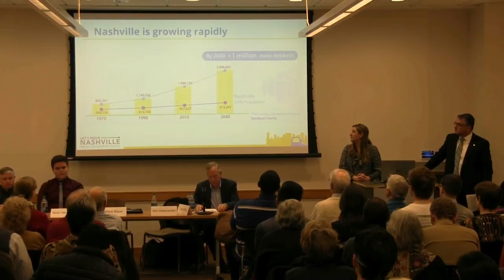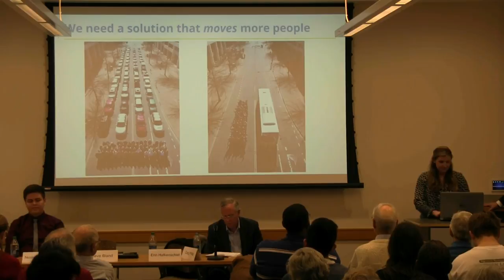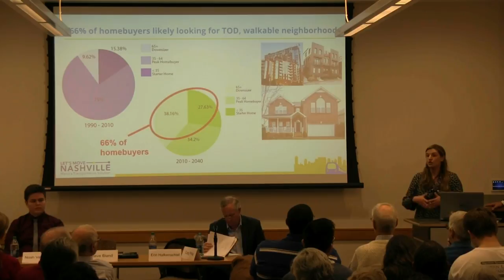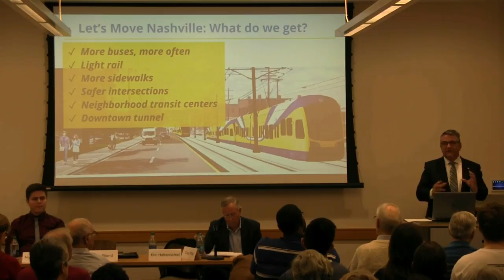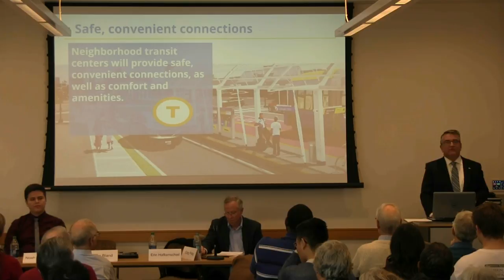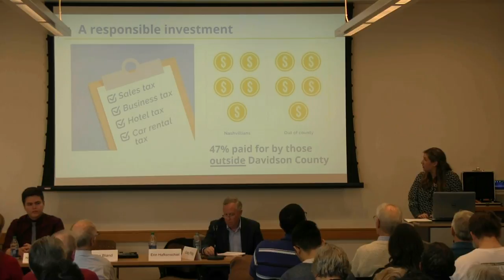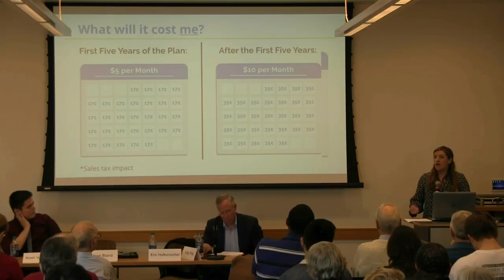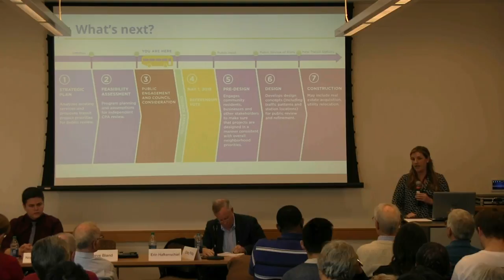What is Nashville's Transit Plan?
Watch video of What is Nashville's Transit Plan, which took place on January 30. Part one of a three-part transit series. Audience members learned about what the Nashville transit plan entails and got a better understanding of what is proposed. Our panelists included: Craig Philip, Research Professor, Vanderbilt University Department of Civil and Environmental Engineering; Director, VECTOR; Erin Hafkenschiel, Director, Mayor's Office of Transportation and Sustainability; Steve Bland, CEO, Nashville MTA; Noah Van Mierlo, third-year Vanderbilt University undergraduate student; Steve Gild, Senior Safety Officer, Vanderbilt Office of Sustainability & Environmental Management and Walter Searcy, Transit for Nashville. Program presented by: Office of Community, Neighborhood, & Government Relations and Vanderbilt Center for Transportation and Operational Resiliency (VECTOR).